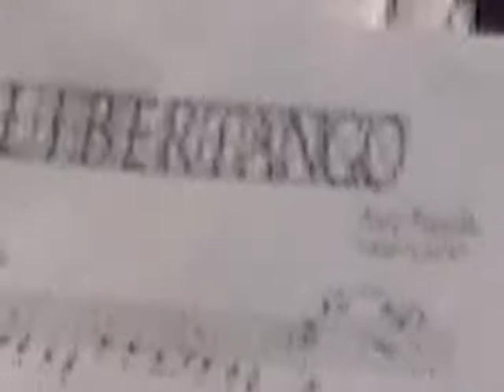Dexter Michigan School Band Extravaganza - March 25, 2012 #8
Dexter Michigan School Band Extravaganza - March 25, 2012